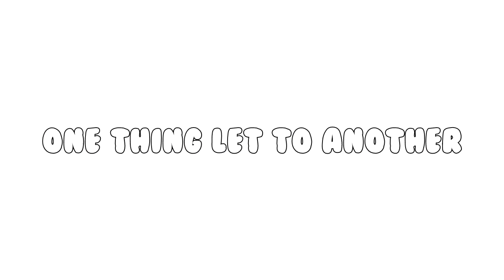Michael Bay The Game | Just Cause 3 #1